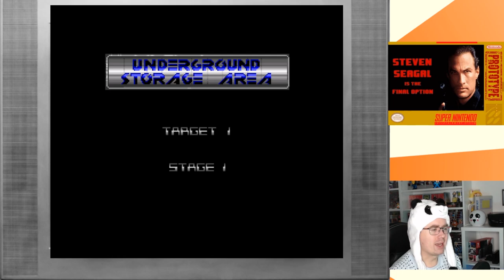Retro Panda quält sich: Steven Seagal is the final Option (SNES)!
Heute ist wieder ein Zuschauerwunsch dran! Das Spiel ist dieses mal aber etwas besonderes: Es wurde nie offziell verkauft. Es lebt aber als Prototyp weiter! Wurde es zurecht nicht veröffentlicht?